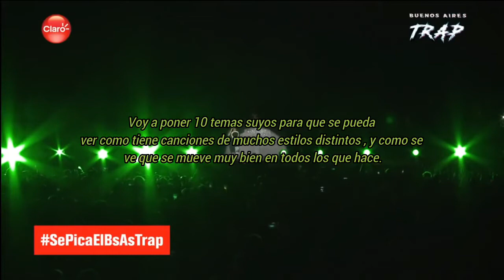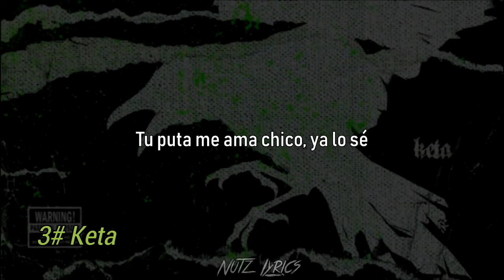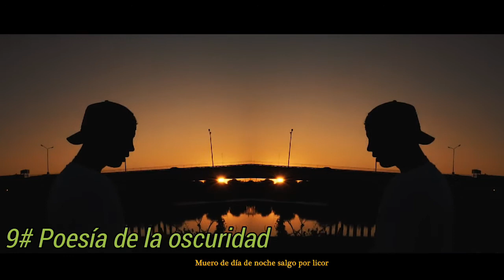La Versatilidad de C.R.O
se que tiene muchos mas temas distintos y de diferentes estilos pero bueno estos son de mis favoritos

esto no es música es droga

todos los derechos para los artistas que suenan en este video

Rxbn_